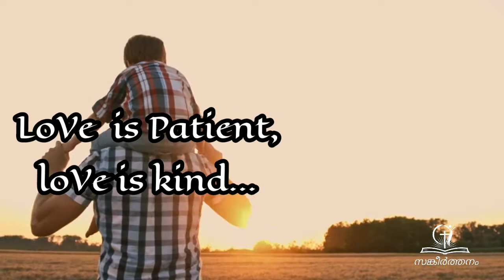Family... ( കുടുംബം )...💖christianDevotionalsongs statusvedio Sangirrthanam 💖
സകലതും സഹിക്കുന്ന സ്നേഹം, ഒരുപക്ഷേ ജീവിതപങ്കാളിയുടെ കുറവുകൾ ആയിരിക്കാം,മക്കളുടെ അനുസരണക്കേട് ആയിരിക്കാം, കുടുംബ ജീവിതത്തിലെ തെറ്റിദ്ധാരണകൾ ആയിരിക്കാം... എന്തൊക്കെയായിരുന്നാലും.. സകലതും സഹിക്കുന്ന സ്നേഹം നിങ്ങൾക്കുണ്ടെങ്കിൽ ആ കുടുംബം സ്വർഗ്ഗീയമാകും. 💖💖💖